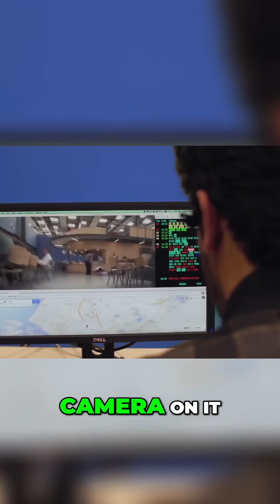Drone Technology in Healthcare: Innovations That Matter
Discover the groundbreaking technology behind ambulance drones and how they can deliver life-saving medical equipment in under 90 seconds.
Understand the critical role of drone technology in healthcare, including real-time communication with medical professionals during emergencies.
Explore real-life success stories showcasing how drones have transformed emergency medical services and improved patient outcomes.
Learn about the FAA Part 107 certification and why it's essential for drone operators in the healthcare sector.

🚀 Want to Learn More? Elevate Your Drone Skills with These 🔥Free🔥 Resources:

🔗 Explore the Future of Emergency Medical Services with Drones! Learn how drones are revolutionizing healthcare. Join our Free Dronepreneur Workshop to discover how you can be part of this exciting field
🛠️ Get Certified to Fly Drones in Healthcare! Want to operate drones commercially? Get your FAA Part 107 License with our Free FAA 107 Study Guide—just cover shipping

📚 Dive Deeper into Drone Applications in Healthcare! Read our case studies on how drones are saving lives and transforming emergency services

Connect with like-minded individuals and elevate your drone skills.

📅 Stay Updated with Our Webinars! Sign up for exclusive webinars that cover the latest trends and technologies in drone usage

💬 What do you think about the potential of drones in emergency medical services?